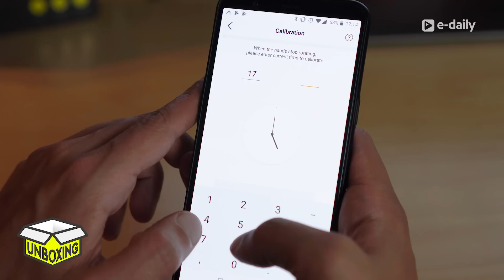Unboxing Watch X: Είναι το καλύτερο hybrid watch στην κατηγορία του;